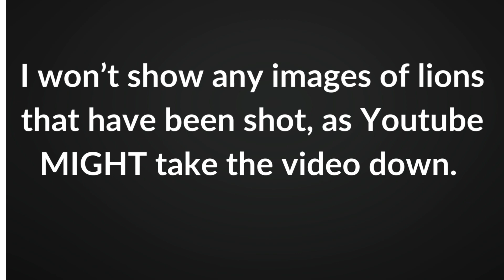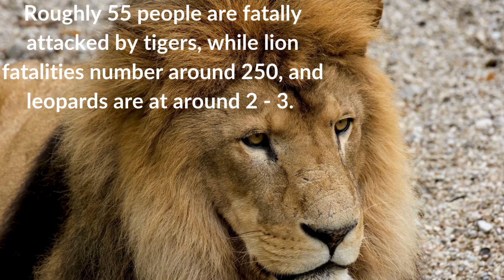A World Without Big Cats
This video explores a world without leopards, snow leopards, lions, tigers, or jaguars, answering what the world would be like if they didn't exist. It will look at the ecological, and logistical consequences.

0:00 - What Is A Big Cat?
0:40 - Threatened Species
2:07 - Extinction Dates
2:32 - Logistical Consequences
3:38 - Ecological Affects
4:55 - The Only Benefit
5:13 - Conclusion